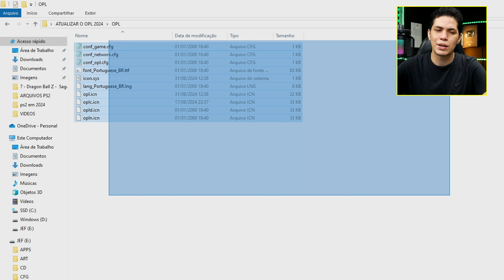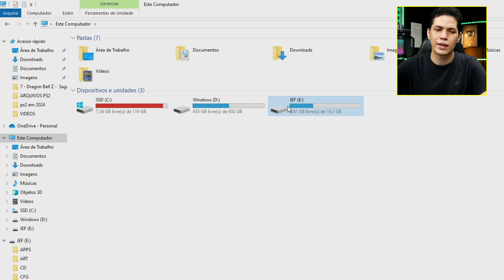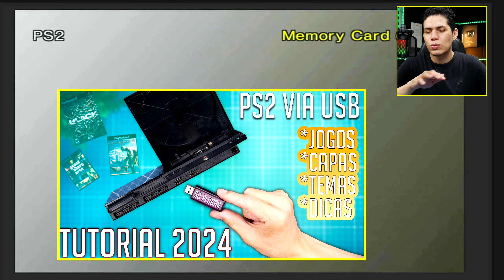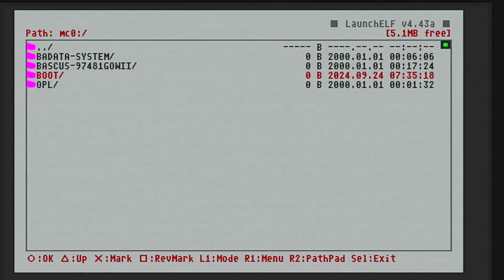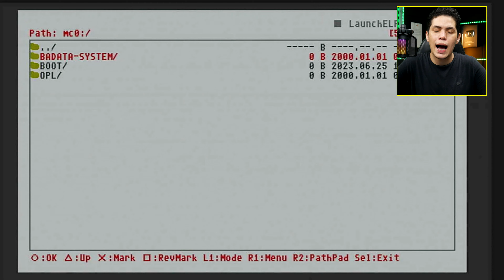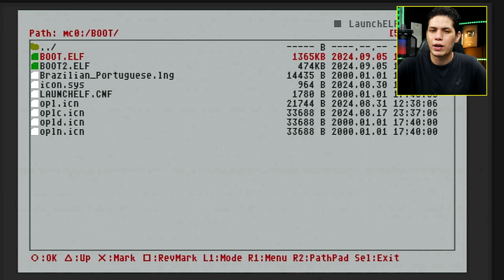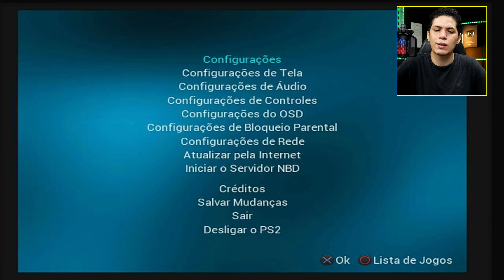CUIDADO! Você usa o OPL? Então Faça isso Agora Mesmo!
Quer turbinar seu PlayStation 2 e aproveitar ainda mais seus jogos favoritos?  Neste vídeo, te mostro passo a passo como atualizar o OPL (Open PS2 Loader) de forma simples e rápida! ⚡

✅ Melhore a compatibilidade com jogos
✅ Descubra novas funcionalidades
✅ Deixe seu PS2 mais rápido e estável

Não perca tempo e atualize já o seu OPL!